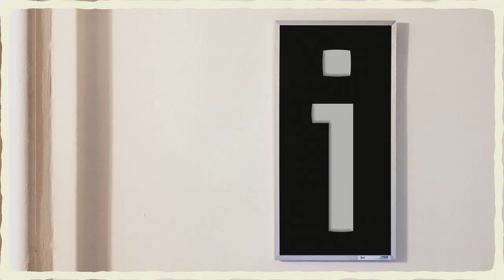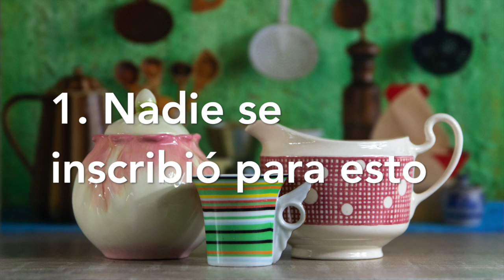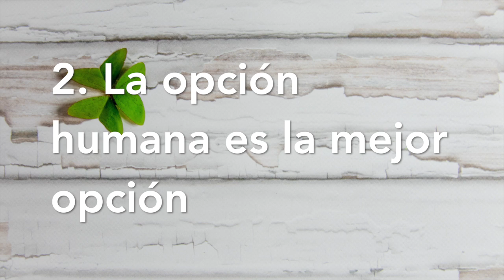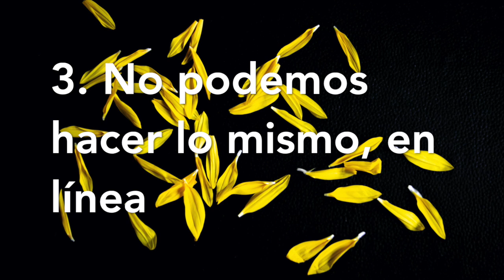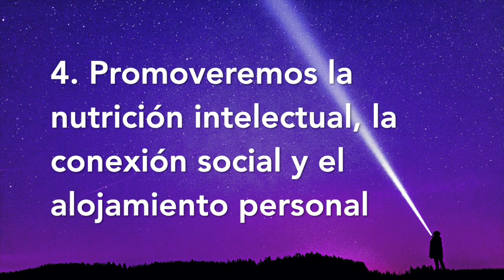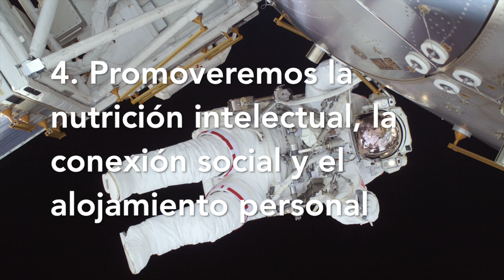5 principios para adaptar tu vida durante el aislamiento | por Dennise CB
En este audio se basa en una publicación del profesor Brandon L. Bayne, en la que compartió 5 principios para adaptar el plan de estudios de sus cursos cuando abruptamente se encontró en modalidad remota. Los principios son fácilmente aplicables a otros campos.

¿Te gusta mi trabajo y quieres apoyarme?
Lo puedes hacer fácil y de forma segura a través de mi página de PayPal
¡gracias! 💙

Créditos:
Textos, voz, edición, diseño, concepto, dirección de arte: Dennise Cepeda Benavides

Referencias:

Publicación en Facebook de:
Brandon L. Bayne
Associate Professor
Religious Studies
University of North Carolina at Chapel Hill

'Nobody Signed Up for This.' College Professor Drastically Rethinks Syllabus to Prioritize Human Need Amid Coronavirus, Marzo 27 de 2020. TIME Magazine.

An Astronaut's Guide to Self Isolation by Chris Hadfield

Imágenes:
Collage de photos Intro de Unsplash (Larry Costales, Clem Onojeghuo, Daria Nepriakhina, Steinar Engeland, Alexander Andrews, Igor Ovsyannykov, Nikhil Mitra, Fahrul Azmi, Ben Kolde, Kelly Sikkema, Jon Tyson, Bogdan Dada, Astaine Akash, Debby Hudson, Alex Read, Ray Hennessy, Dominik Scythe, Patrick Fore)